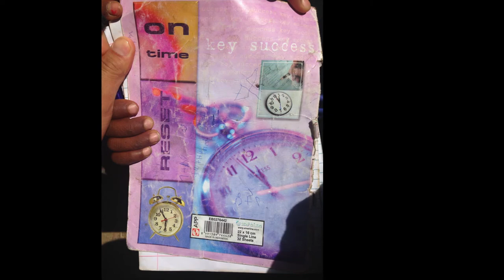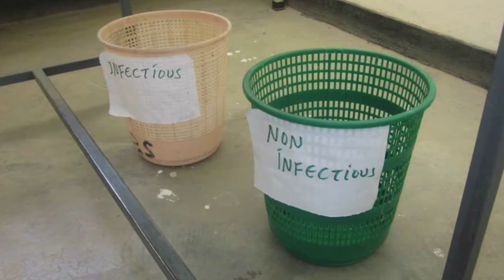International Medical Relief Ethiopia 2014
Trip with International Medical Relief to Wukro, Tigray, Ethiopia!